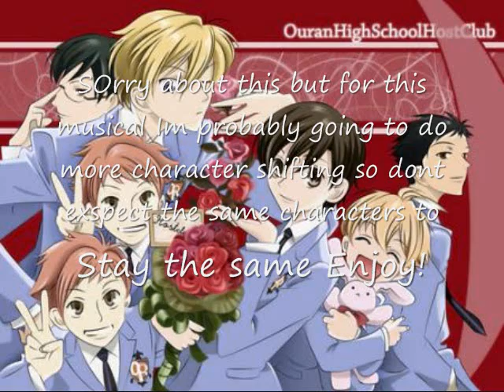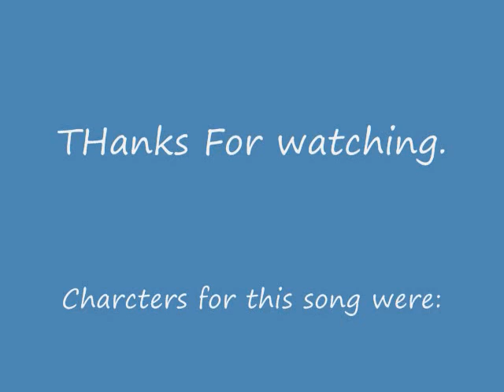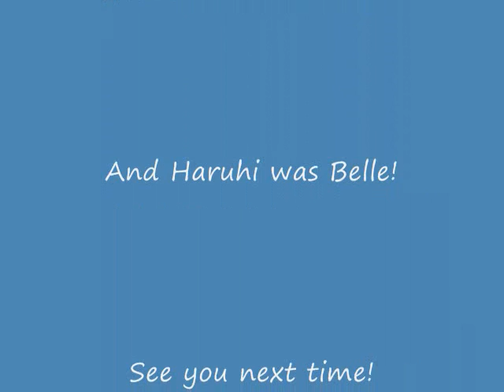be our guest! OHSHC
new one in the ouran high school and beauty and the beast cross over!
This song is be our guest!
Tamiki is Lumier
KYOYA is clocksworth
Honey is Mrs. Pots!
and HAruhi is Belle